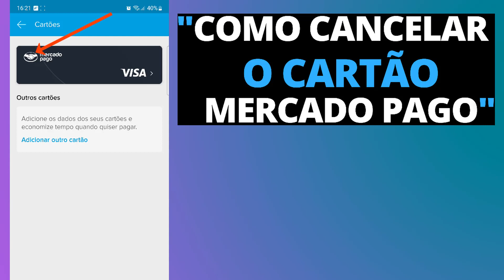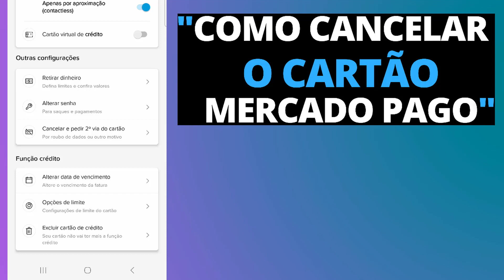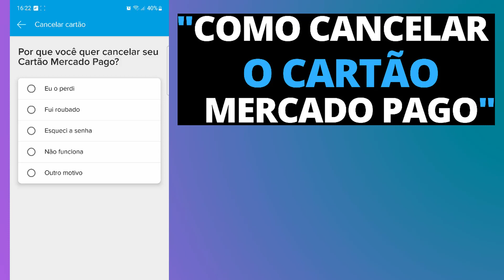COMO CANCELAR O CARTÃO MERCADO PAGO COMO CANCELAR O CARTÃO MERCADO PAGO E PEDIR OUTRO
como cancelar o cartão mercado pago,
como cancelar o cartão do mercado pago e pedir outro,
Como Bloquear e Desbloquear o Cartão Mercado Pago em caso de perda,
Como cancelar Cartão Mercado Pago 2023,
como pedir a 2 via do cartão mercado pago,

NESSE VÍDEO EU VOU TE MOSTRAR COMO CANCELAR O CARTÃO MERCADO PAGO